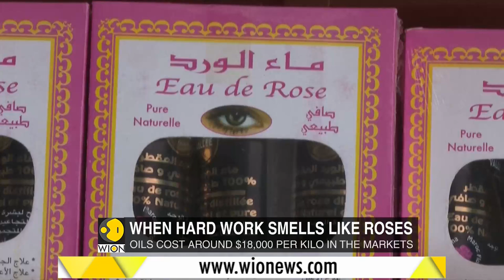Hard but sweet-smelling struggle in Morocco’s Valley of the Roses | Latest World English News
Izza Ait Ammi Mouh, a Berber woman of “about 40”—she doesn’t know her exact age and can’t spell her name—doesn’t complain.